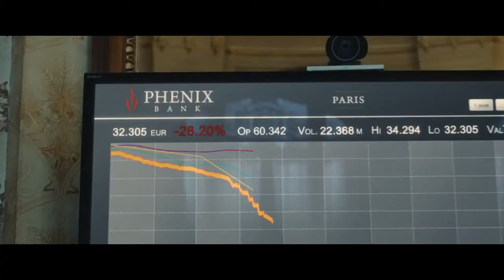Le Capital Trailer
Finanzdrama, das auf einem Roman von Stephane Osmont basiert und einen kritischen Blick auf das Banksystem wirft. Marc Tourneuil (Mathieu Kassovitz) ist Kopf der europäische Phoenix Bank und sieht sich mit einer Übernahme durch ein amerikanisches Hedge-Fonds Unternehmen konfrontiert.

La résistible ascension d'un valet de banque dans le monde féroce du Capital.